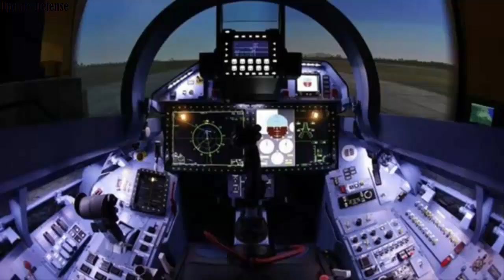Russia unveils Su-57M1 with AI-assisted systems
Russia’s United Aircraft Corporation [UAC], through its Sukhoi Design Bureau, unveiled the advanced features of the upgraded Su-57M, a fifth-generation stealth fighter jet poised to enhance Russia’s air combat capabilities.

Equipped with artificial intelligence [AI]-assisted systems, enhanced stealth architecture, and long-range radar, the Su-57M aims to redefine the technological benchmarks of modern fighter jets. The aircraft’s debut underscores Russia’s commitment to advancing its aerospace industry despite ongoing challenges, offering a glimpse into the future of its air force.

At the heart of the Su-57M’s advancements is its airframe, which has been redesigned for superior aerodynamic performance. The aircraft features a wider fuselage, measuring approximately 14.8 meters in length and 9.8 meters in wingspan, with a height of 4.6 meters.

This configuration enhances lift and stability at supersonic speeds, enabling the jet to sustain Mach 1.6 [around 1,200 mph] without afterburners—a hallmark of true fifth-generation fighters known as supercruise. The airframe, constructed with composite materials such as polymer, fiberglass, and aluminum honeycomb fillers, weighs approximately 18,500 kg empty and has a maximum takeoff weight of 35,000 kg.

These materials, combined with stealth-optimized shaping, reduce the aircraft’s radar cross-section [RCS], reportedly to 0.1 square meters from the frontal aspect, though its rear-aspect stealth is less refined compared to Western counterparts.